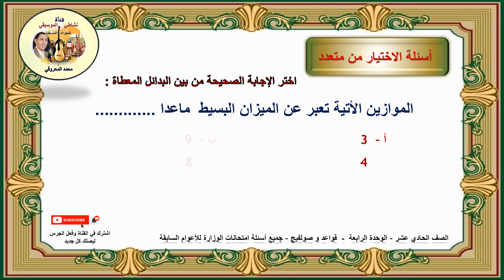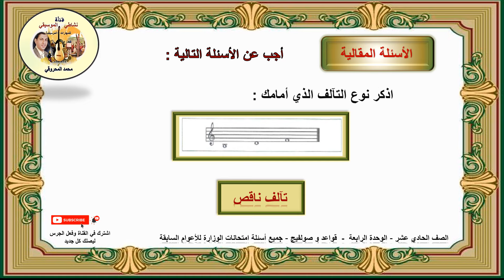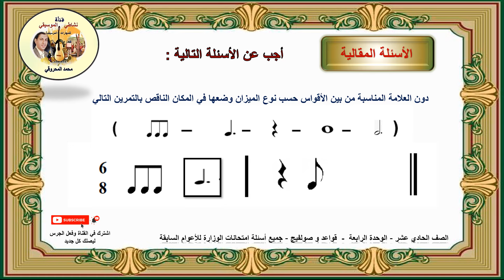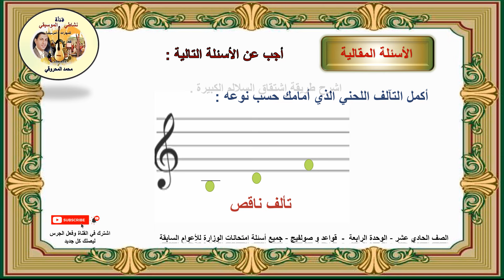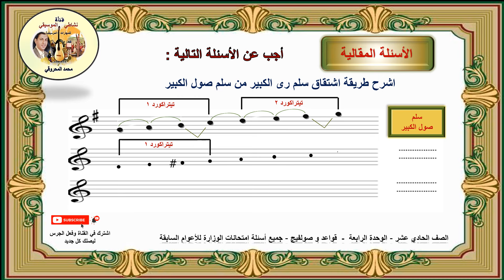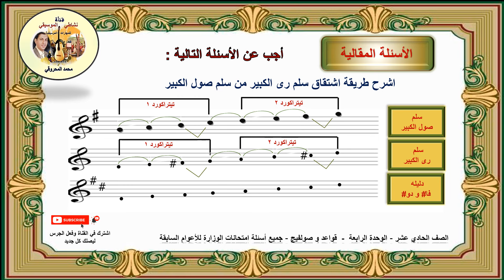أسئلة الوحدة الرابعة السلالم الكبيرة و الموازين المركبة والمقابلات الايقاعية و التالفات اللحنية